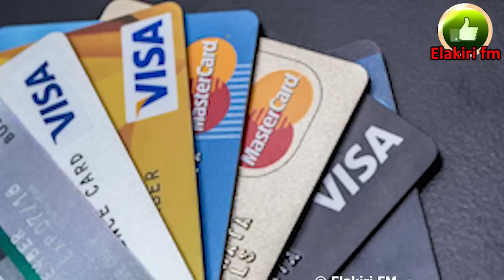කෝටිපති රෝෂන්ගේ මරණය ගැන පොලිසිය හෙලිකල කතාව - The story revealed by the police about Roshan's death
කෝටිපති රෝෂන්ගේ මරණය ගැන පොලිසිය හෙලිකල කතාව!
මේ දිනවල රටේම කතාබහට ලක්වන පුවතක් තමයි කෝටිපති රෝෂාන් වන්නිනායකගේ මරණය!
ඔහූගේ අබිරහස් මරණය ගැන පොලිසිය හෙලිකරගත් කරුණු ගැන තමයි මේ කියන්න හදන්නේ!
සම්පූර්ණ වීඩීයෝව බලන්න.
The story revealed by the police about Roshan's death